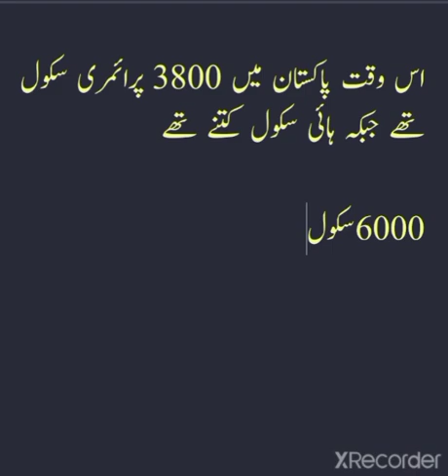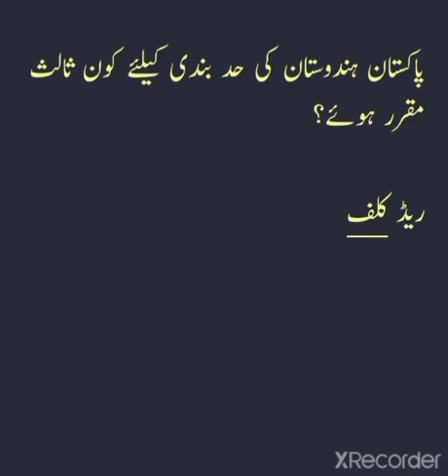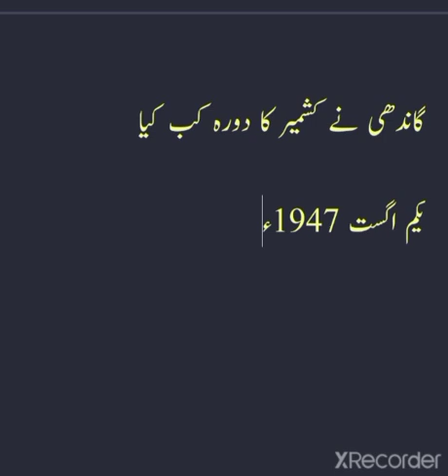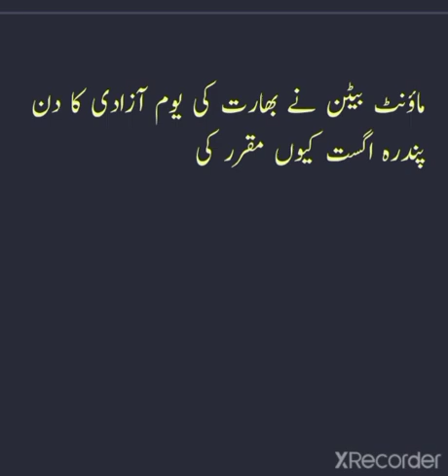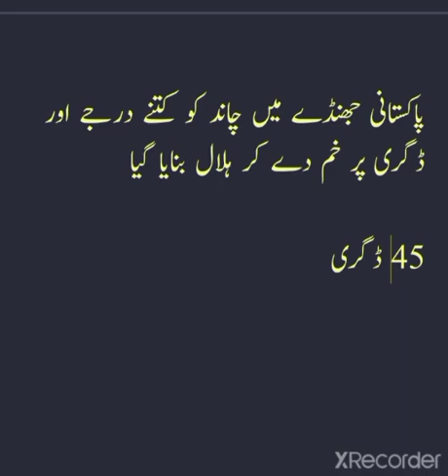History of Pakistan part / تاریخ پاکستان کے متعلق معلومات